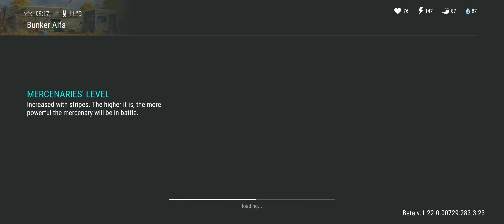LAST DAY ON EARTH 1 FLOOR ALFA BUNKER